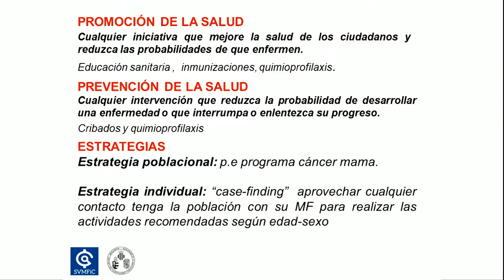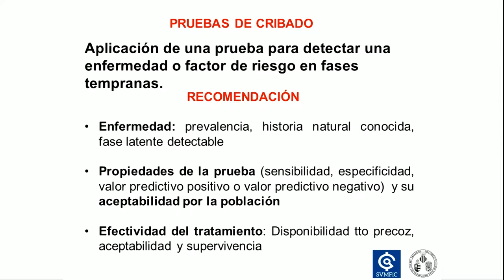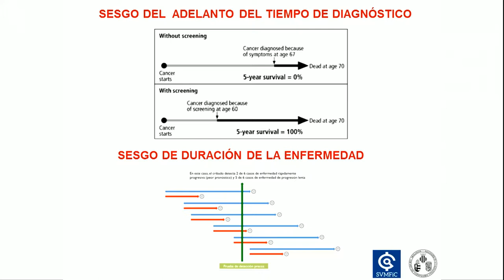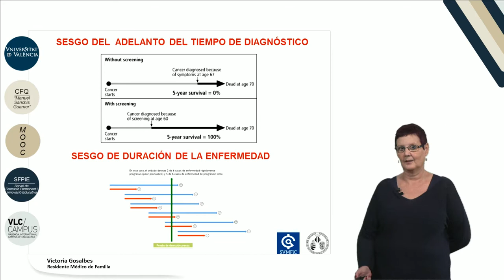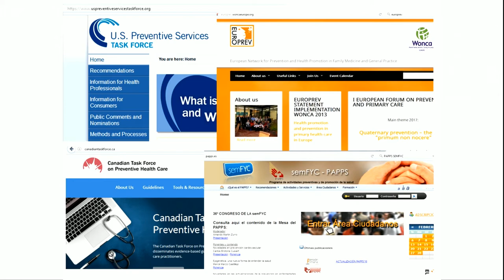1.1. Introducción a las actividades preventivas y de promoción de la salud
Vídeo correspondiente a la primera lección del módulo 1"Actividades preventivas y de promoción de la salud" del MOOC de Atención primaria.